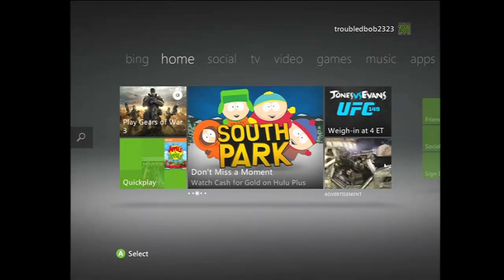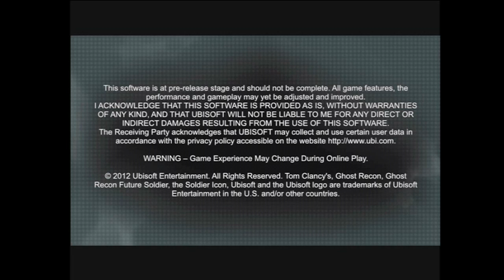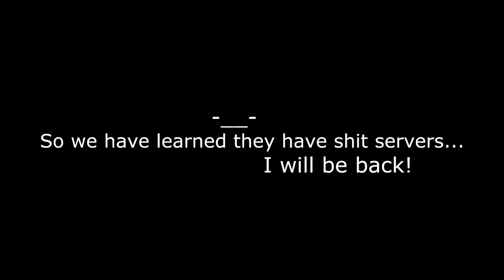Tom Clancy's Ghost Recon: Future Soldier [BETA]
First look and try at the Beta of Tom Clancy's Ghost Recon: Future Soldier.
Sadly the server has been acting up, but we will get right back into it as soon as it is up and give gameplay.